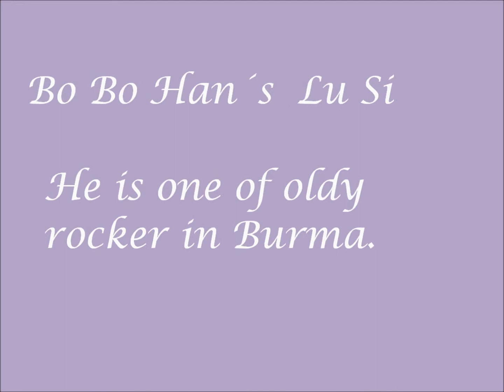ဘိုဘိုဟန္ ရဲ ့ လူစီ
This is Myanmar oldies rocker Bo Bo Han´s song.